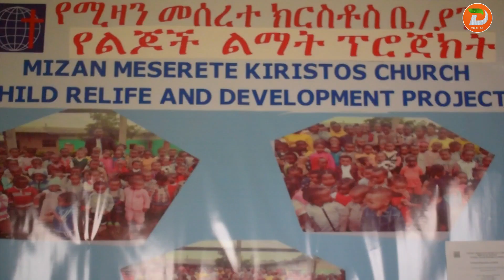በሚዛን መሠረተ ክርስቶስ ቤተ ክርስቲያን የልማት ኮሚሽን በሚደረግላቸው ድጋፍ ደሥተኞች መሆናቸውን የአገልግሎቱ ተጠቃማዎች ተናገሩ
ዘጋቢ፡ ካሳሁን ሽብሩ - ከሚዛን ጣቢያችን